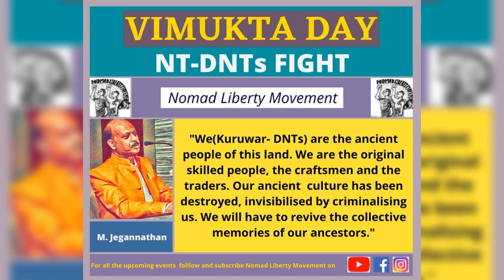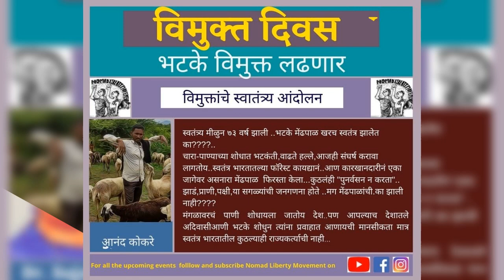Vimukta Day 2020